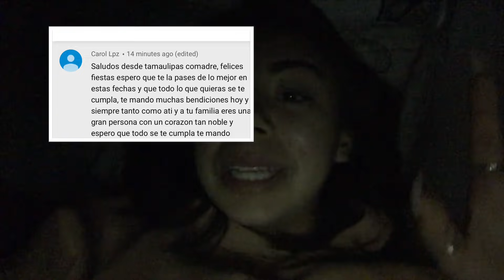Drive with US Vlog - Bye Vlogmas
Hola comadres !!!

Colourpop - luluxxx5